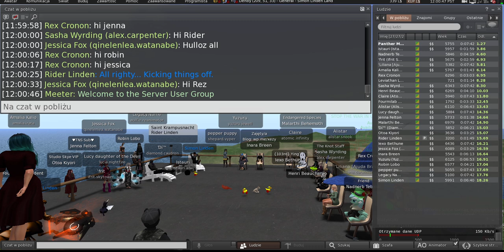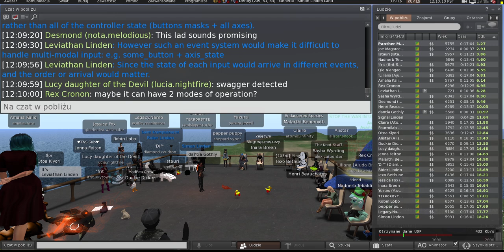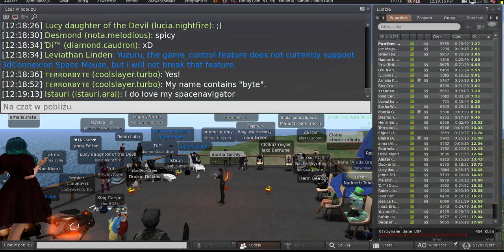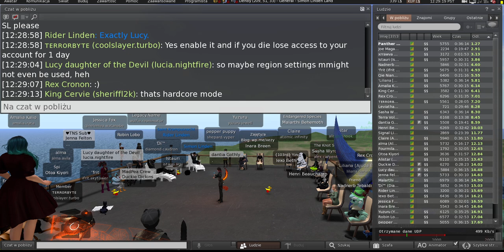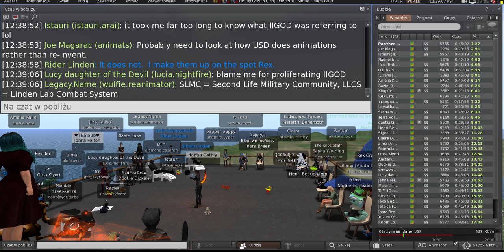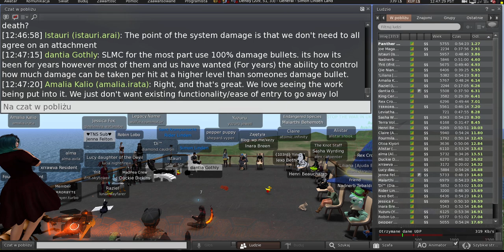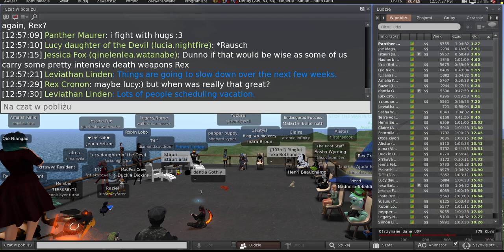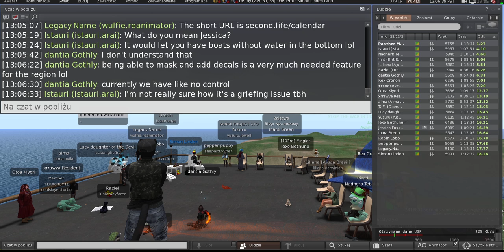Second Life: Server / Simulator / Scripting meeting (5 December 2023)